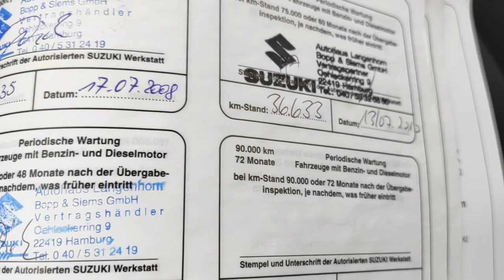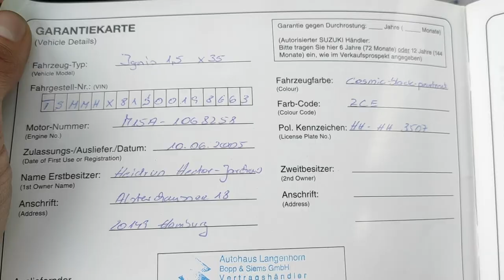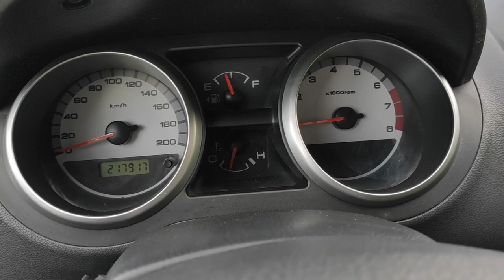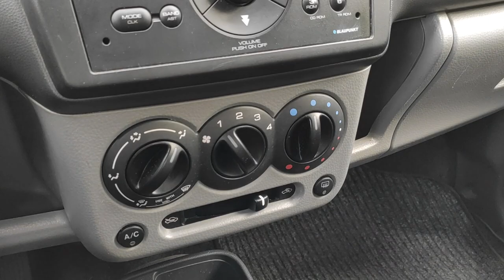Suzuki Ignis 1.5 Sprawna Klima